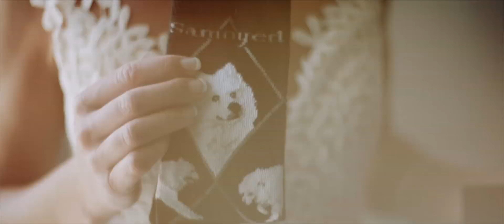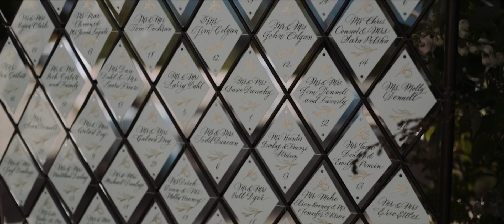Maggie & Matthew | Aspen Wedding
Photographer:  Wyn Wiley
Planner:  Lovestruck Events
Filmed on the Fuji XT3